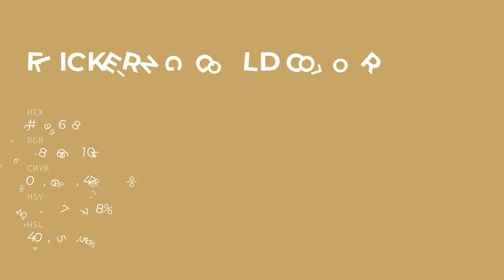Flickering Gold color c6a668 hex color - Yellow color - Cool color c6a668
What color is Flickering Gold ? c6a668 hex color - Yellow color - Cool color c6a668

Hex c6a668 Color Code is also known as Flickering Gold color.